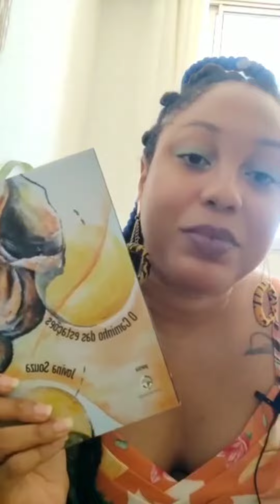O caminho das estações, de Jovina Souza | Passos entre Linhas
Assine o Amazon Prime
Assine o Kindle Unlimited